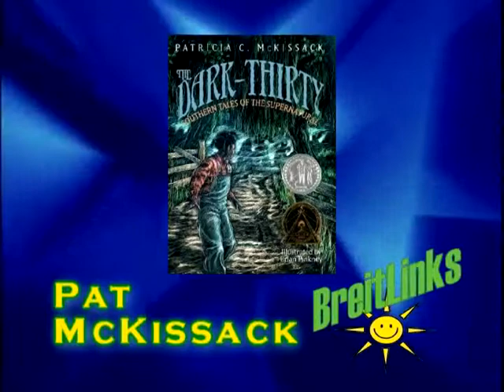Chapter Book Talk: Dark Thirty - Southern Takes of the Supernatural by Pat McKissack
Dark Thirty:  Southern Tales of the Supernatural, by Pat McKissack, consists of ten short spooky stories tales based on the African American experience in the south.  Dark thirty refers to that eerie half-hour before nightfall.

For example, one tale, set in the segregated South of the 1940s, is about an African American man's ghost avenging his murder by a white klansman.  Captivating and suspenseful, these tales are chilling that young readers will remember, but tastefully appropriate for middle age readers.